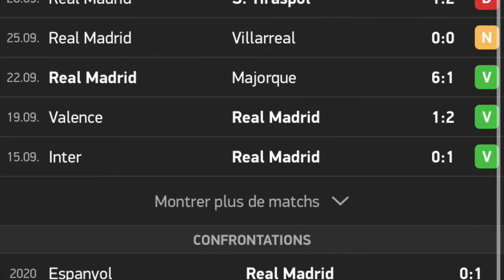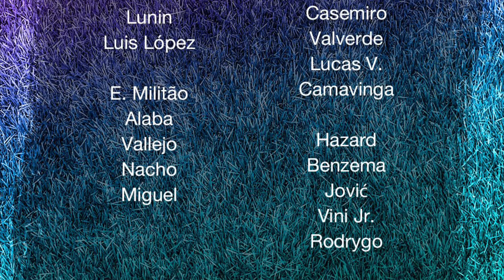« TONI KROOS COMMENCERA DEMAIN » | AVANT-MATCH : Espanyol - Real Madrid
Salut à tous ! Le Real se déplace demain à Barcelone pour affronter l’Espanyol. Match super important pour le Real Madrid qui cherche à regoûter à la victoire après deux résultats négatifs face au Sheriff et Villarreal.

HORODOTAGE :

00:00 - Intro
00:19 - Classement/Forme des équipes
00:51 - Le Groupe du Real
01:10 - Absents et Compo Probable de l’Espanyol
01:30 - Absents et Compo Probable du Real Madrid
02:08 - Pronostic